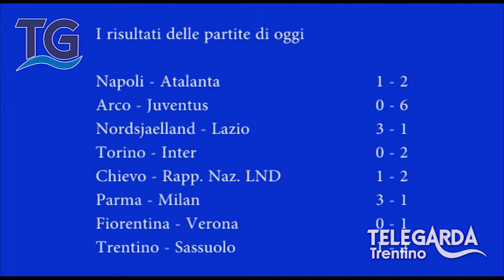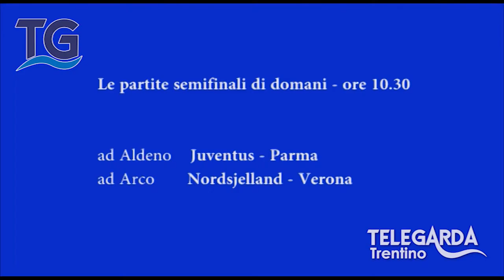03 BEPPE VIOLA NELLO 15 03 14